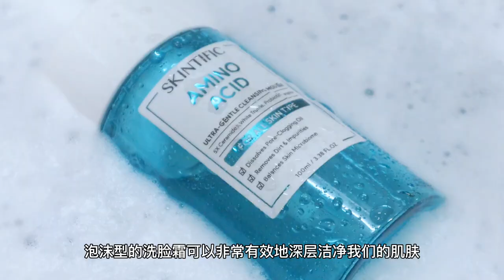【测评】Skintific Skincare Review Part. 1 | How to Choose Correct Skincare Products for Your Skin 2024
【测评】Skintific Skincare Review Part. 2 | How to Choose Correct Skincare Products for Your Skin 2024

Welcome back, skincare enthusiasts! 👋 Today, I'm diving into the world of skincare with a comprehensive review of Skintific's latest products. From cleansers to serums, I've put these skincare gems to the test, and I'm here to spill all the details.

🌿 Skintific Product Lineup:
Explore with me as I walk you through their innovative formulations, highlighting the key ingredients and their potential benefits for various skin types. Whether you're a skincare novice or a seasoned pro, there's something for everyone in the Skintific lineup.

💡 What's Covered in the Review:
- Detailed breakdowns of each product.
- My personal experience with using Skintific over time.
- Any noticeable changes in my skin texture, tone, and overall complexion.

🔍 Skintific Review Highlights:
Discover why these products have been creating a buzz in the skincare community. Spoiler alert: It's not just about the sleek packaging – there's real science behind these formulations!

🛒 Where to Find Skintific:
0:00 Intro

0:14 5X Ceramide Low pH Cleanser Facial Wash

0:43 Amino Acid Gentle Cleansing Mousse Face Cleanser

1:04 Mugwort Mask Anti Pores & Acne Clay Mask

1:41 Alaska Volcano Blackheads Deep Pores Cleansing Mud Clay Mask

2:00 Toners

4:17 Serums

7:50 Outro

Queennie 芷倩

Have you tried any Skintific products? What are your holy grail skincare items? Let's start a conversation and build a community of skincare enthusiasts.

so you never miss out on my latest skincare reviews and beauty adventures. Your support means the world!

Thanks for joining me on this skincare exploration. Now, let's dive into the world of Skintific together! 🌟✨